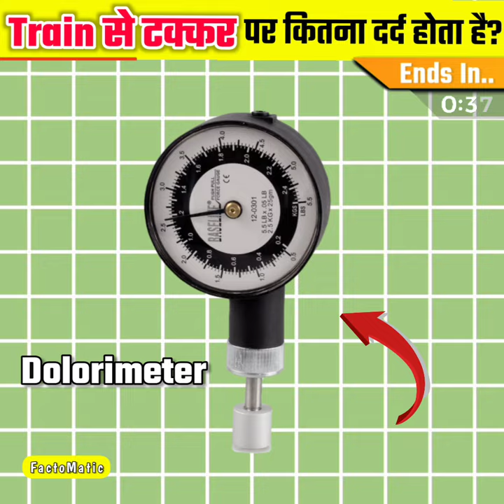ट्रेन से टकराने पर कितना दर्द होता है 😱 देखकर चौंक जाओगे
2.This video has no negative impect on the original work (it would actually be positive for them)

3. it is not transformative in nature

4. I only used bit and pieces of video to get the point across where necessary.

Issues, Credit addition and deletion.